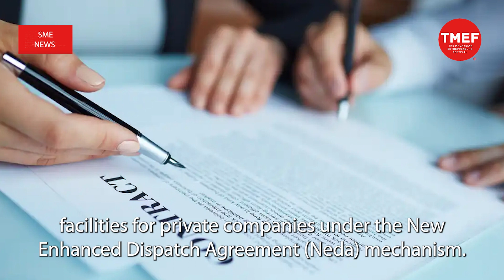SME News | Supporting Malaysia's energy transition efforts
BANK Islam Malaysia Berhad recently signed a financing agreement with Sand Town Solar Sdn Bhd (STS) worth RM91.5mil, reaffirming the bank’s commitment to supporting the nation’s energy transition efforts.

The signing ceremony was held at the Grand Hyatt Kuala Lumpur on February 28. Malaysia’s Deputy Prime Minister and Energy Transition and Water Transformation Minister, Datuk Seri Fadillah Yusof, witnessed the signing ceremony with Bank Islam group chief executive officer Datuk Mohd Muazzam Mohamed and STS executive director Datin Hasnah Awang.